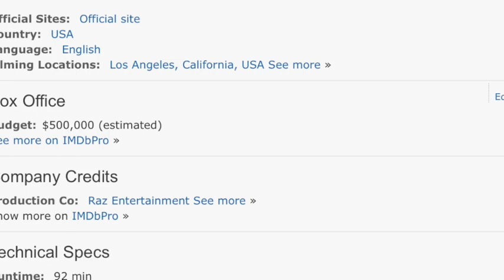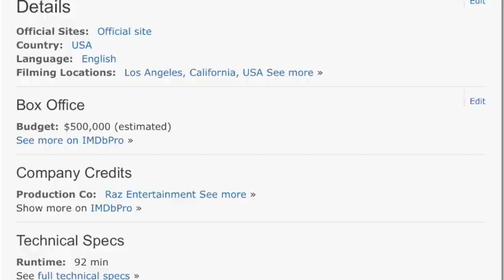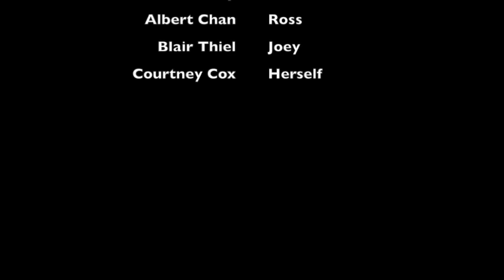Crush(ed): the Best Worst Movie of all Time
Crush(ed) is a movie that is very near and dear to my heart. I soent 3 weeks making this video and have watched this horrible film at least 15 times.